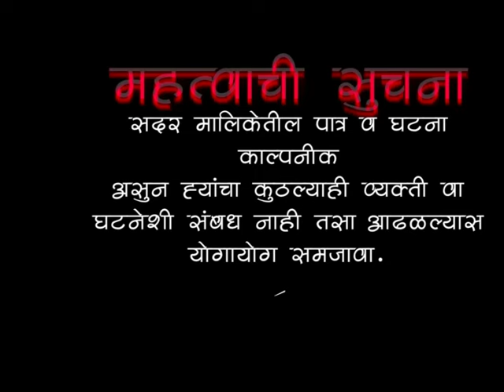गावकी रावकी भा.45,वसुली,मराठी वेब सिरीज gaovki raovki ep.45 vasuli marathi web series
vasuli comedy#वेब मराठी वेब सिरीज गावकी रावकी भा.45 वसुली. web series marathi  gavki ravki

*संपूर्ण भाग नं.45
वसुली

web series marathi

 गावकी रावकी  Gaovki raovki"Marathi web series" "मराठी वेब सिरीज" "मनोरंजन प्रबोधन" "Comedy web series Gaovkiraovki" "Potdar film enterprise" "पोतदार फिल्म एन्टरप्राजेस"

 आण्णानी सावकाराच्या कर्जाची करू लागला वसुली तर  त्याला गावकरी आणि सामान्य शेतकरी झाला हैराण कसा?     *संपूर्ण भाग नं.45* वसुली, या एपिसोड मध्ये  नक्की पहा* आणि
 *like करा👏*
*share करा 👏*
*आणि coment करायला विसरू नका*

समाज प्रबोधन ,मनोरंजनात्मक धमाल वेब सिरीज
 गावकी रावकी
 मराठी वेब सिरीज
भाग ,45 वसुली

पोतदार फिल्म एन्टरप्राजेस
निर्माता; रामचंद्र पोतदार

लेखक/दिग्दर्शक
डी.एस.शिंदे ( ढगु श्रीधर शिंदे )

कॅमेरामन  :
अरविंद  साबळे

gaovki raovki

potdar film enterprise

producer:

ramchndra potdar

Gaovki raovki

episode.45. vasuli

 writer director
D.s.shinde (dhagu shridhar shinde)

cameraman
Aarvind sable

कलाकार

किशोर पवार ,
सपना,  डी.एस,शिंदे.
पुजा साबळे, अरविंद साबळे,
रामचंद्र पोतदार ,सुषमा काशिद

गावकी रावकी
मराठी वेब सिरीज
पोतदार फिल्म एन्टरप्रायजेस
Gaovki raovki
Potdar film enterprise
 marathi web series
गावकी रावकी
कॉमेडी​ 7
विकास की भकास
# काडीमोड
porgi Palali

tv9 Marathi Live Maharashtra PoliticsLokSabha Election Thackeray Vs ShindeFadnavis | Pawar

Itsmajja Original Series#webseries
gavki ravki

gaon ki ladki aur shahar wali pari part

2

gaon ki ladki aur shahar wala pati

gaon ki ladkiyon ka dance

gaon ki ladki aur shahar ka pati

gaon ki ladki aur shahar wala pati part

3

5

gaon ki ladki aur shahar ka pati part 2

gaon ki ladki bani cricketer movie

gaon ki ladki shahar wali pari part 2

gaon ki ladki dil tod diya

a

vasuli

vasuli comedy

vasuli bhai

vasuli khata kaise banate hain

vasooli bhai comedy

vasool raja mbbs full movie

vasool raja mbbs songs

vasooli bhai movie

vasuli bhai dialogue

vasuli song

vasuli khata kaise banate hain class

12th

वसूली भाई

वसुली कशी करावी

वसुली अधिकारी

वसूली भाई कॉर्मेडी

वसूली खाता

वसूली भाई की कॉमेडी

वसूली भाई की फिल्म

वसूली खाता क्या है

वसूली भाई ।nterview

वसूली भाई कॉमेडी वीडियो